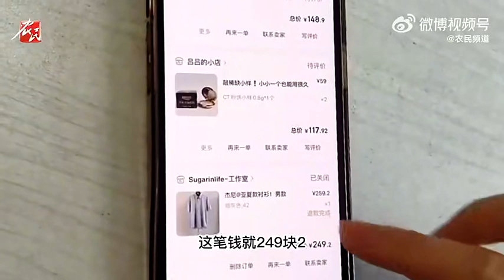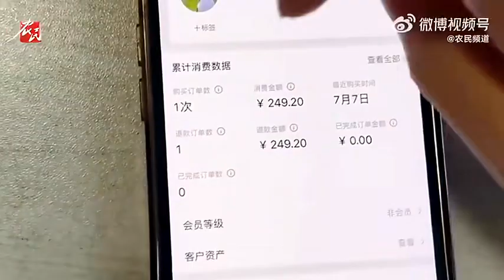女子2百多网购却被花呗扣款3千多